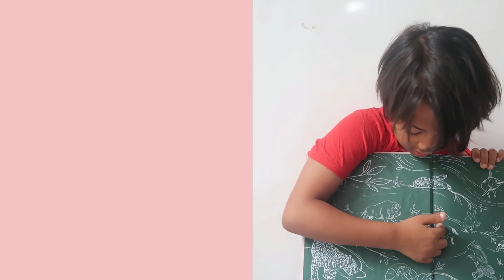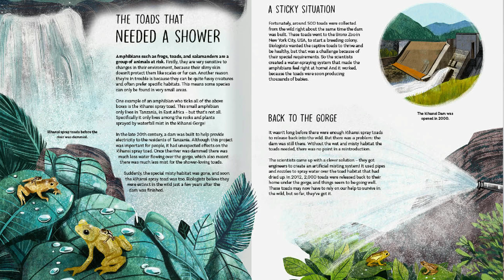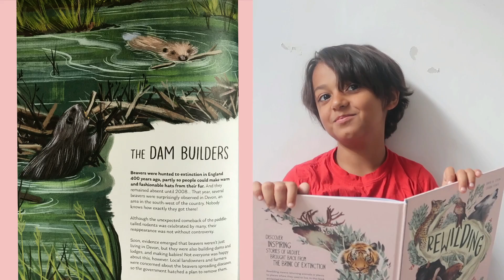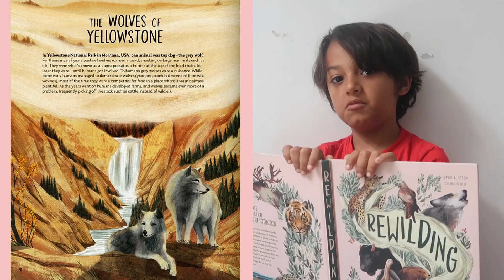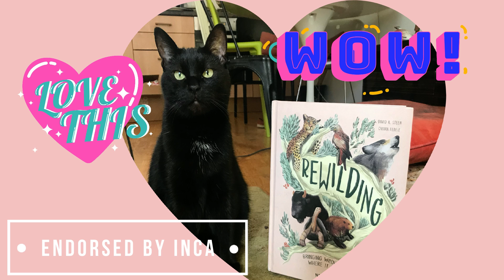Leo's Animal Planet - REWILDING Book Review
Discover inspiring stories of wildlife brought back from the brink of extinction in this non-fiction book about animals and the environment.

Rewilding means returning animals or plants to places where they used to live. In this book, acclaimed conservation biologist and science communicator David A. Steen introduces us to the scientists determined to turn back the hands of time to create a greener future. Read about awe-inspiring rewilding projects, including:

The wolves that returned to Yellowstone National Park and dramatically improved the ecosystem
The beavers reintroduced to their old territories to build dams to prevent flooding
The Galápagos giant tortoises who beat the odds to survive extinction and return to their island home
Throughout the heartwarming true stories, beautifully illustrated by award-winning artist Chiara Fedele, you will learn how different species evolved to live side by side and will see what it takes to be a conservation scientist. You might even be inspired to become a wildlife activist!

By the end of the book you will be left with a key message: it’s not too late to fix the planet.